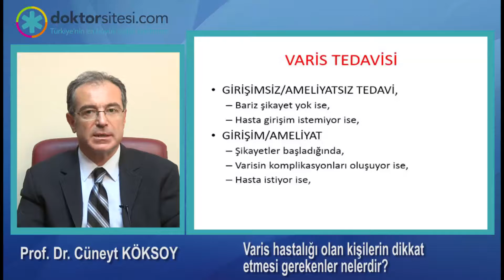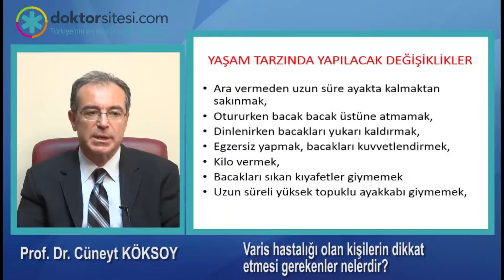Varis hastalığı olan kişilerin dikkat etmesi gerekenler nelerdir?